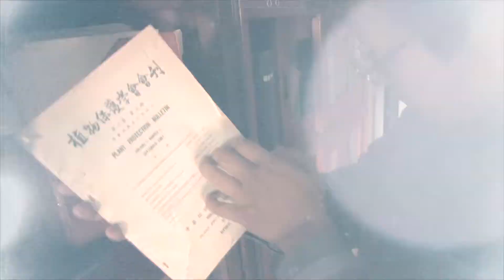蜻蜓石農場的菜園